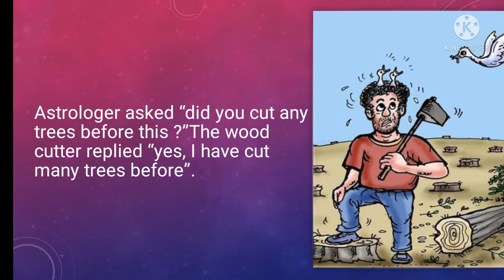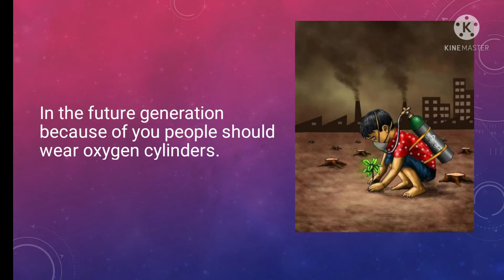A story on GLOBAL WARMING/ MORAL STORY for kids/story on SAVE EARTH/PPT on Save Earth/Bedtime story